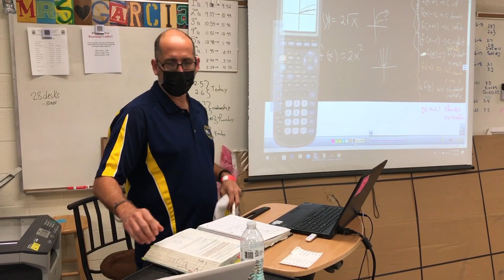High School Students Attend Dual Enrollment, Accelerated Classes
Hundreds of high school students are participating in our dual enrollment and accelerated classes this summer. Hear more about the program under way at Edinburg North High School.